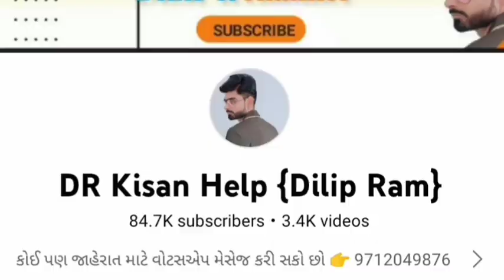Massey Ferguson 1035 ટ્રેકટર વેચવાનું છે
DR_Kisan_Help_{Dilip_R}
DR_kisan_help{Dilip_R}
 juna tecter vesvana,
Purana tractor Bazar,
 le ves,
tractor price,